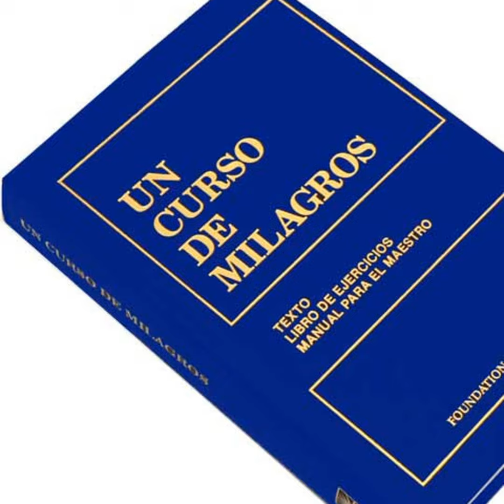Pensar, Percibir y PROYECTAR, las 2 EMOCIONES y Decisiones con Un Curso de Milagros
🌟 Explorando "Un Curso de Milagros" - Sesión de Preguntas y Respuestas 🌟

🎥 Descripción:
Únete a esta emocionante sesión en vivo donde exploramos las enseñanzas de "Un Curso de Milagros" y respondemos a tus preguntas más profundas. 🙏

🧠 Temas tratados:

00:01 📚 Diferencias entre pensar, percibir y proyectar
20:12 ❤️ Emociones de amor y miedo
34:25 🤔 Guiados por el Espíritu Santo en nuestras decisiones diarias
52:08 🧘‍♂️ Comprendiendo la mente sobre el cuerpo
1:03:10 💬 Interacción en vivo con el público

📲 Participa:
¡Deja tus preguntas en los comentarios y únete a la conversación! 📩

Unete a mi CANAL DE DIFUSION DE WHATSAPP para recibir reflexiones sobre UCDM -